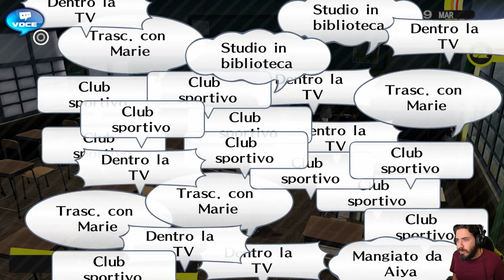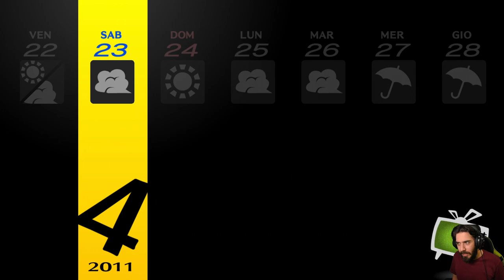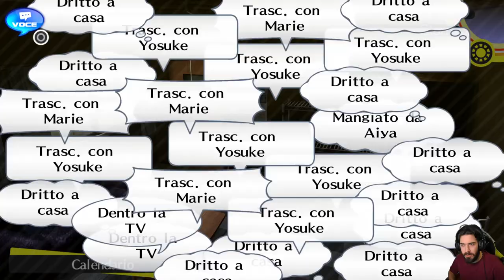Persona 4 Golden [Blind Run] - EP 8 - Ricordi Mancanti